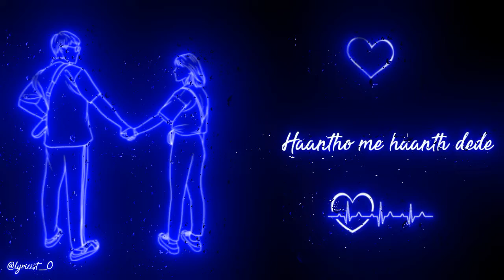Umar bhar ke liye tu aa mera sath dede ♥️😍 | Black background glowing text status video | lyricist_0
Romantic love songs ❤️😍

Romantic song for WhatsApp status and insta stories

romantic song
love song
insta reels
insta stories
WhatsApp status
YouTube shorts
YouTube short videos
videos
videos